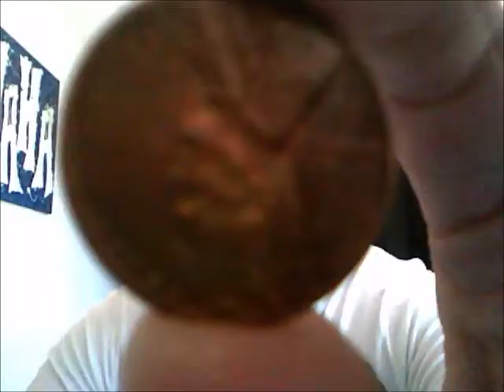Finger Pop Your Asshole!!!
Finger Pop!